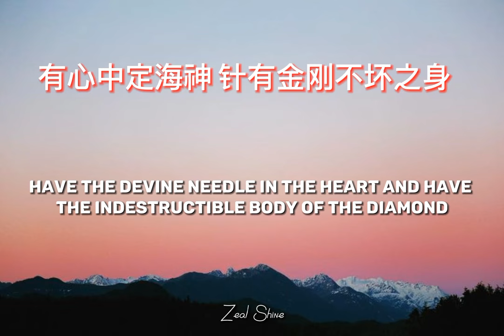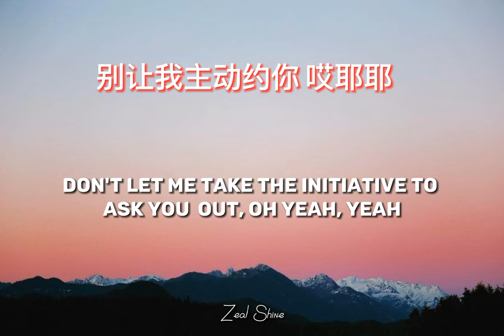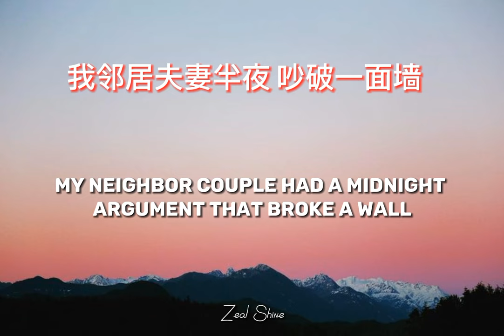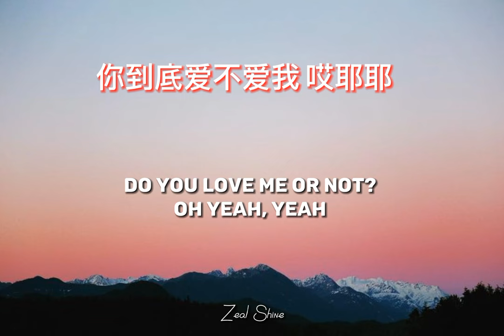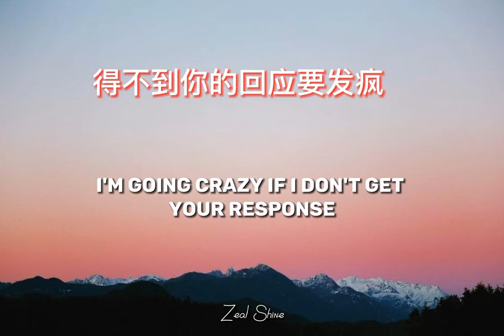Ai-Ya 哎 呀 - Wang Rong 王蓉 Lyrics With English Translation